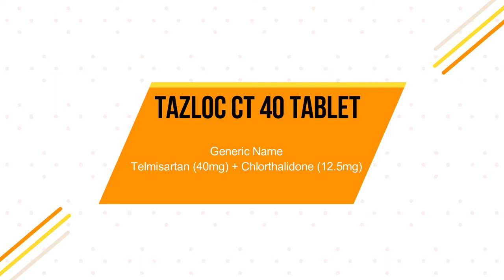Tazloc CT 40 Tablet In Hindi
COMPOSITION:- Telmisartan (40mg) + Chlorthalidone (12.5mg)
Tazloc-CT 40 Tablet contains two medicines, both of which help to control high blood pressure. Lowering blood pressure helps to reduce your risk of having a heart attack or a stroke in the future. -